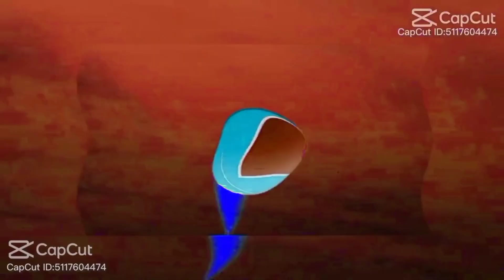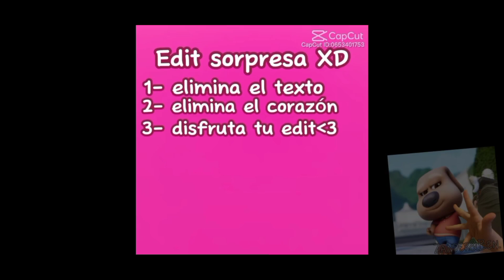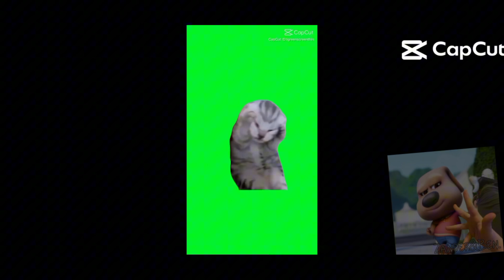7 de junio de 2024